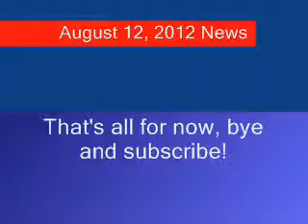LethalNews: Update 2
LethalNews 2nd Update